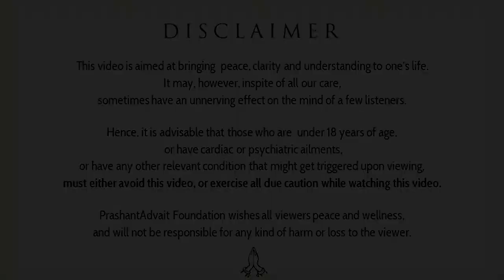Money or Love? || Acharya Prashant, with youth (2014)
Context:
~ Need of money and love
~ What is the most basic need of us?
~ What is the real meaning of love?